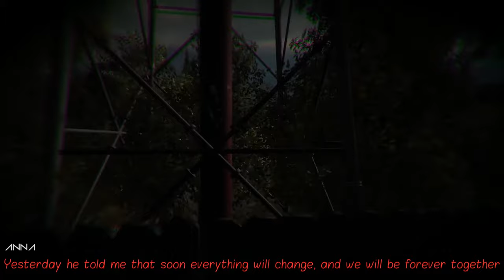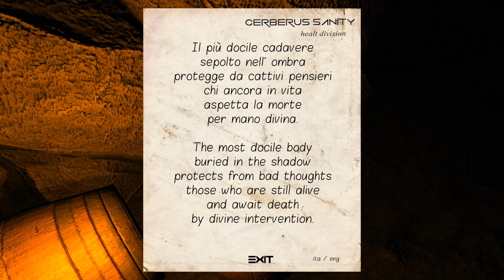The NADI Project : Part 2 - The Cave (Free Game on Steam)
Achievements :
- Her House
Anna, her story, her house.
- The Cave
Hey, it' dark here.